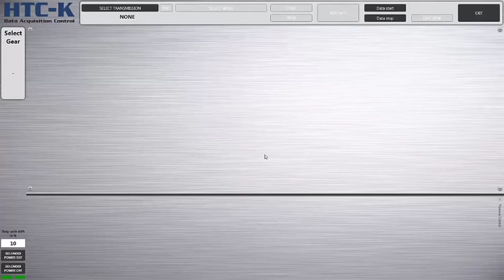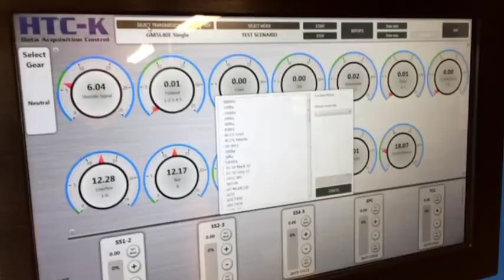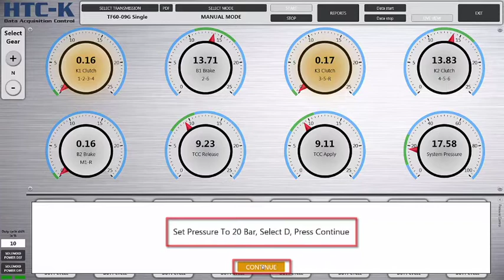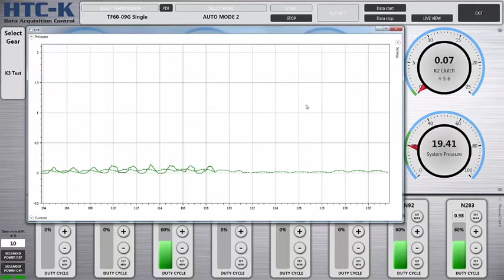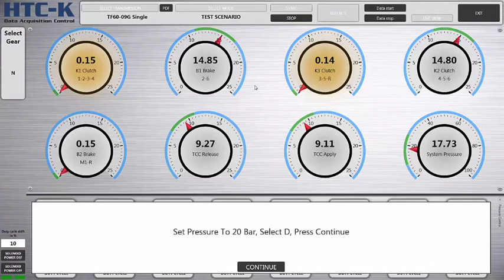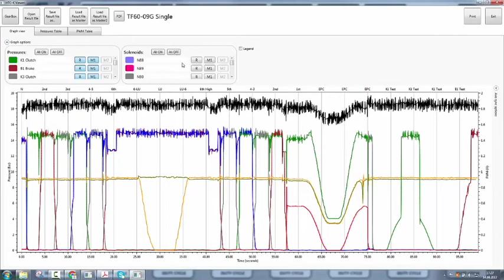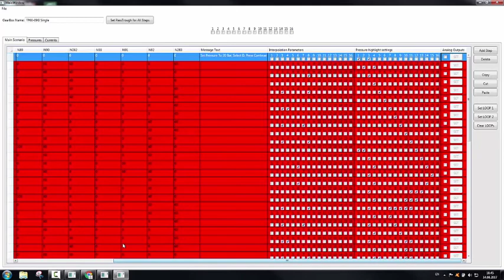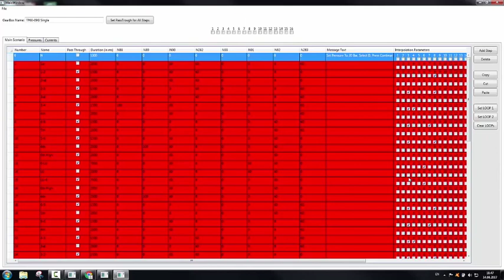HT-VBT Deluxe video guide & HTC-K Controller explained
A most advanced software for the Valve Body testing in the market
is now illustrated for Transmission Rebuilders' better knowledge and pre-training: Starting processes / Operation modes / Detailed test procedure / Software enhancements

It is an extensive video guide for pre-training / after-purchase reference / technology learning